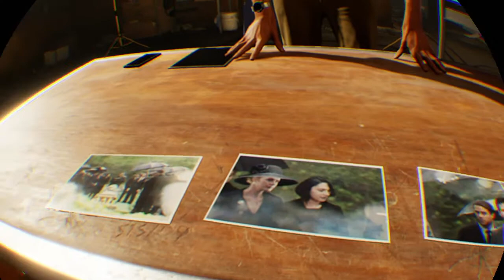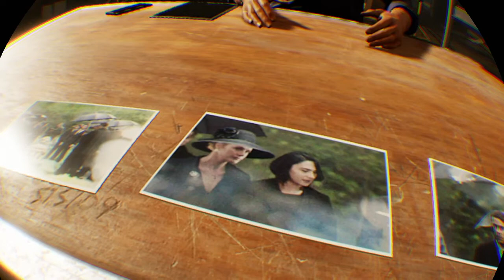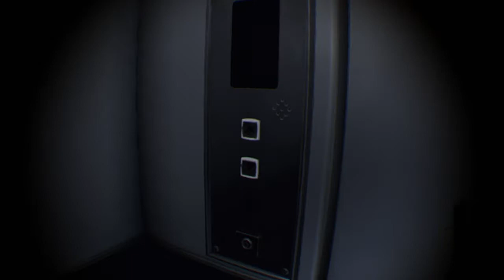Blood & Truth had to restart but i dont mind